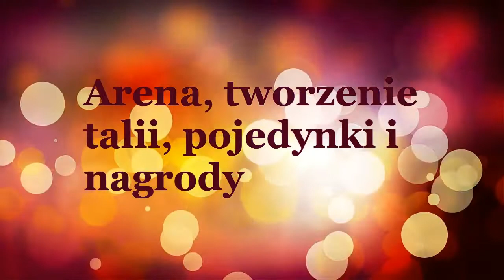Asmo Plays: Hearthstone Beta po polsku - Arena, wstęp, tworzenie talii, zasady i nagrody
Tym razem zajmujemy się tematem areny w Hearthstone: Heroes of Warcraft. Staram się przedstawić Wam w jaki sposób możemy wziąć udział w arenie, na czym polega wybieranie talii, którą na niej zagramy, jakie obowiązują zasady oraz jakich nagród możemy się spodziewać.
Serdecznie zapraszam do komentowania, oceniania oraz przede wszystkim oglądania.